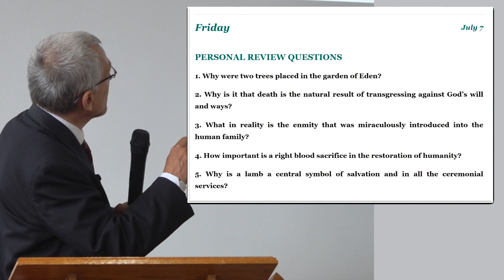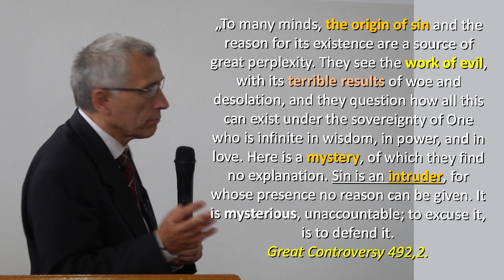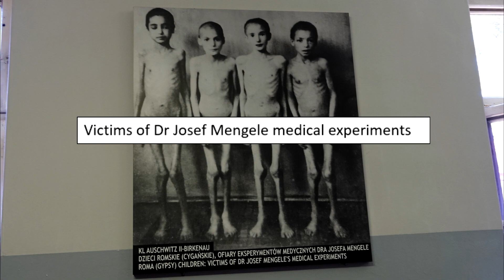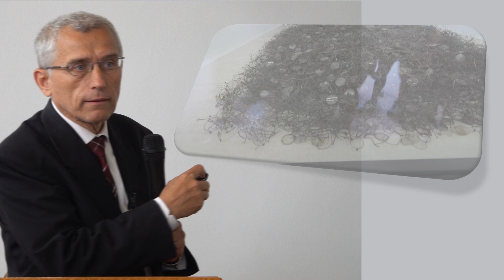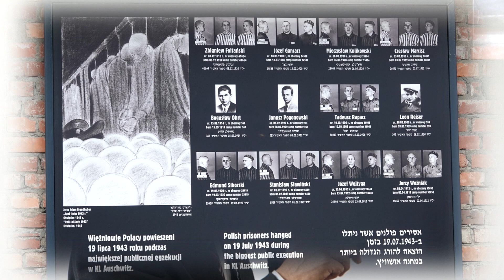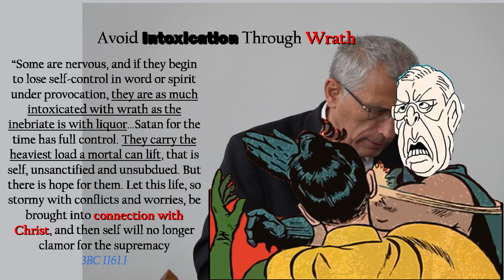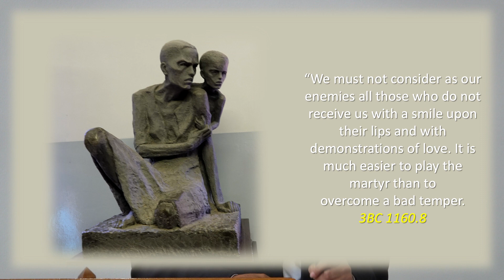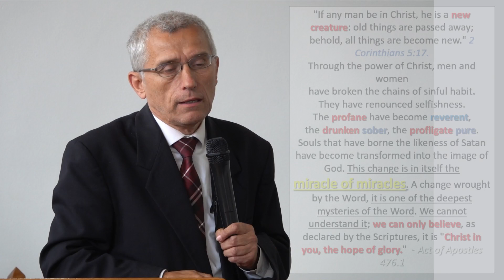House of mourning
Why is useful to visit house of mourning? To realize how is sin destructive